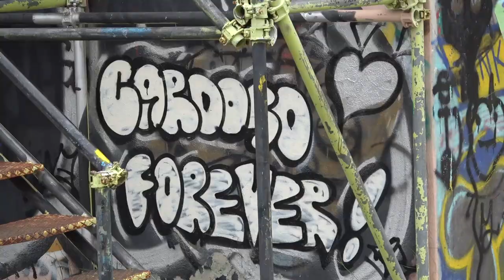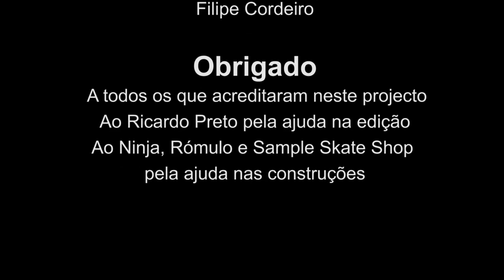Pedrouços Days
Em Outubro de 2020 apercebi-me que tinha bastantes filmagens da malta em pedrouços, decidi perguntar o porquê deles ainda virem a este parque e tentar mostrar o bom ambiente que se vive ali através das palavras deles.

Marco Roque

Filmagens Adicionais
Hugo David
Tomás Junqueiro
João Franca
Bruno Amado
Thomas Bento
Miguel Cardoso
Nuno Afonso

Parte 1
Miguel Cardoso

Parte 2
Wesley Barros
Dani
Francisco Mateus
Pedro Fiúza
Diogo Miranda
Filipe Silva
Eduardo Siva
Artur Silva
Marty
Jodi
Mexi
Tiago Morse
Thomas Bento
Filipe Bandeira

Parte 3
DIY
Ninja
Rómulo Pereira

Parte 4
Kiko
Bruno Senra
Carlos Mileu

Parte 5
Vasco Leal
João Hoffman
Thalles Augusto
Helder Lima
Gonçalo Vilardebó
Nuno Cardoso
Roy Kittler
Hugo David

Parte 6
Marco Roque
Nuno Afonso
João Silva
Francisco Lopez

Parte 7
António Boavida
Filipe Cordeiro

Obrigado
 A todos os que acreditaram neste projecto

Ao Ricardo Preto pela ajuda na edição

Ao Ninja, Rómulo e Sample Skate Shop pela ajuda nas construções

Song: Fake/Real
Artist: First Aid Kit
Album: Plaits
Licensed to Youtube by Altafonte Music Distribution S.L.

Song: Rare Species (Modus Operandi)
Artist: Mobb Deep
Album: Rare Species
License to Youtube by  SME (on behalf of LOUD Records); UNIAO BRASILEIRA DE EDITORAS DE MUSICA - UBEM, UMPI, LatinAutor - UMPG, BMI - Broadcast Music Inc., LatinAutorPerf, UMPG Publishing, and 5 Music Rights Societies

Song: Final
Artist: Tramvai
Album: Take it out 5
License to youtube by Amuseio AB

Song: Ruffskills
Artist: 2 Ruff
Album: Ruffskills
Licence to Youtube by Creative Common

Song: Beautiful Ways
Artist: Sherlock
Album: Bleeding Facts
License to Youtube by Playground Music Scandinavia AB

Song: Free Mumia [Bonus Track]
Artist: Channel Live ft. KRS-1
Album: Station Identification (1995)
License to Youtube by SME (on behalf of Jive); LatinAutorPerf, CMRRA, ARESA, UNIAO BRASILEIRA DE EDITORAS DE MUSICA - UBEM, Abramus Digital, LatinAutor - UMPG, UMPG Publishing, and 7 Music Rights Societies

Song: Your Secret
Artist: Wonderful Broken Thing
Album: Scotchtape & Threadspools
License to Youtube by ONErpm

Song: Roam Around
Album: Looking For Mike Lookinland
License to Youtube by The Orchard Enterprises